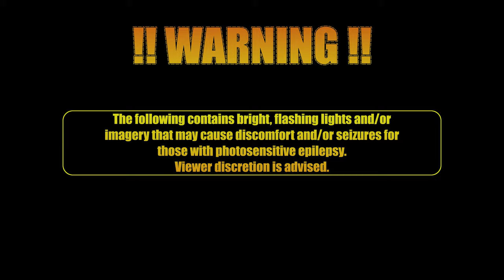NEED FOR SPEED HEAT™ | Mitsubishi EVO 9 | The Chase 2 | 4k Ultra Maxed Settings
PC Specs:
CPU: Intel i7-12700k 12core
GPU: Nvidia Geforce RTX 3060
Ram: 64GB DDR4 3200mhz
OS: Windows 10 64bit

A thrilling race experience pits you against a city’s rogue police force as you battle your way into street racing’s elite.

Hustle by day and risk it all at night in Need for Speed™ Heat, a white-knuckle street racer, where the lines of the law fade as the sun starts to set. By day, Palm City hosts the Speedhunter Showdown, a sanctioned competition where you earn Bank to customize and upgrade your high-performance cars. At night, ramp up the intensity in illicit street races that build your reputation, getting you access to bigger races and better parts. But stay ready – cops are waiting and not all of them play fair.